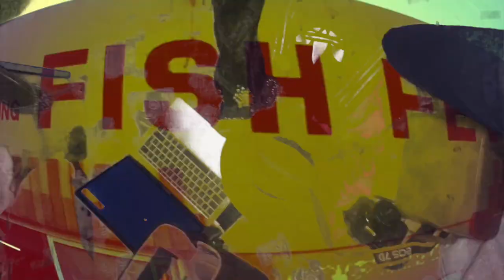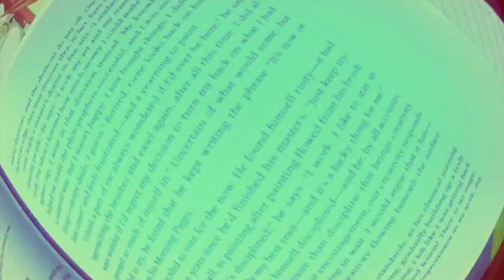M{o}SHY VID: Deep Sea Fishing